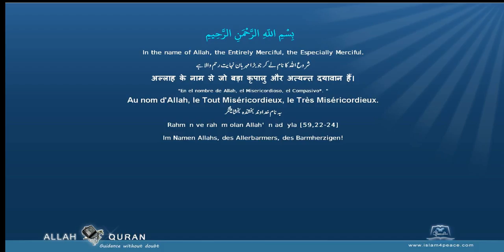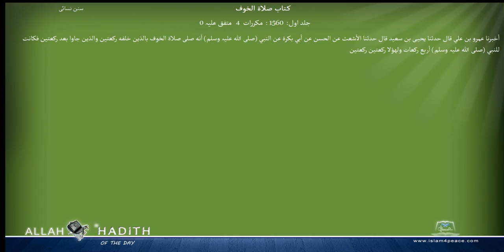Sunan an Nasai Arabic سنن النسائي016 كتاب صلاة الخوف